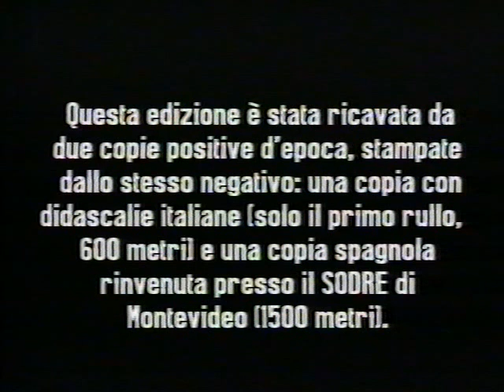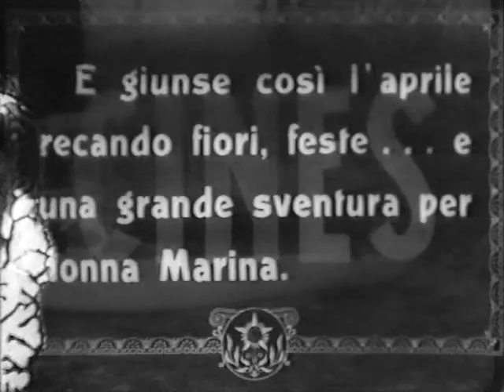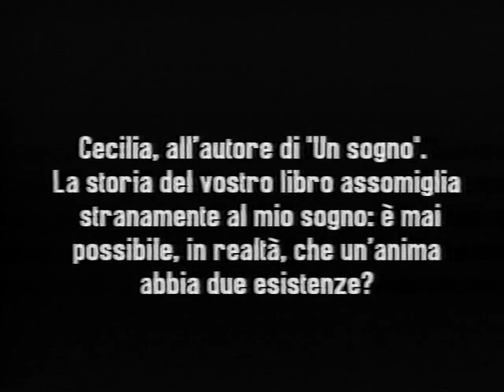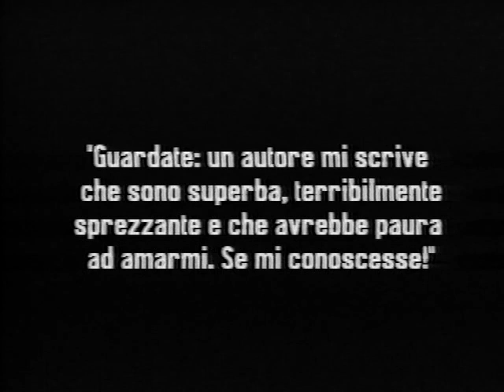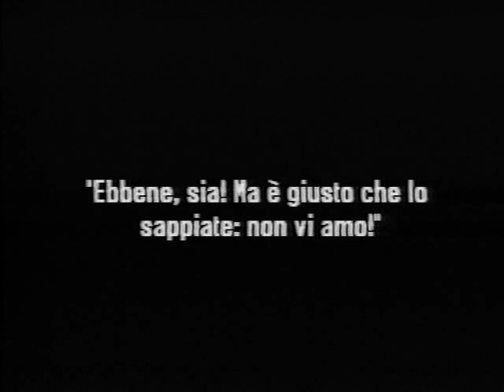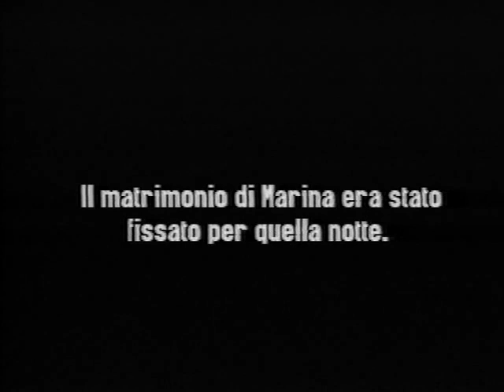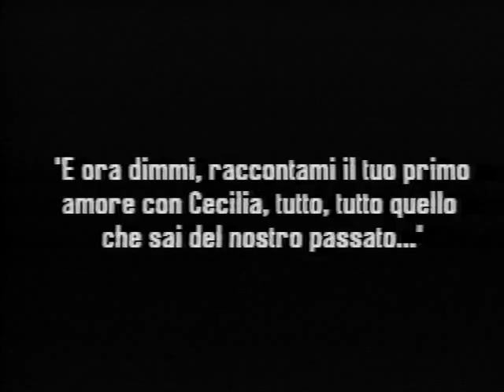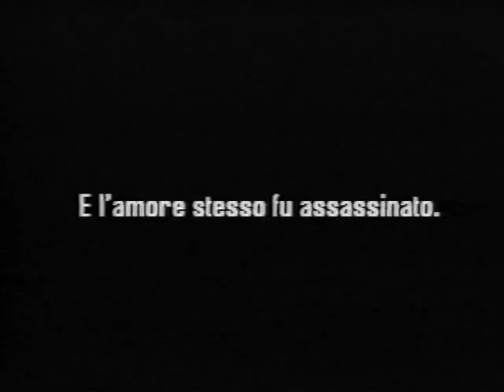Malombra - Film di Carmine Gallone - 1917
Il film, una delle più significative interpretazioni di Lyda Borelli, inaugurò il genere gotico nel cinema